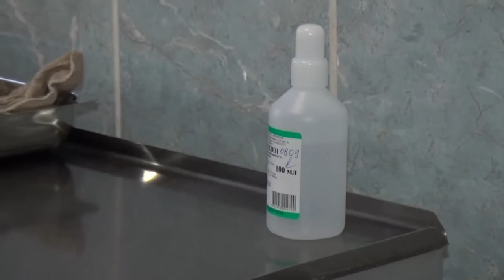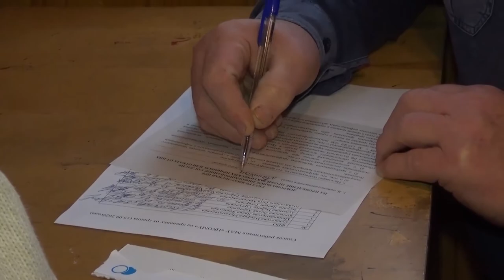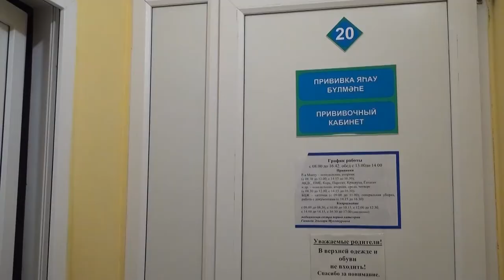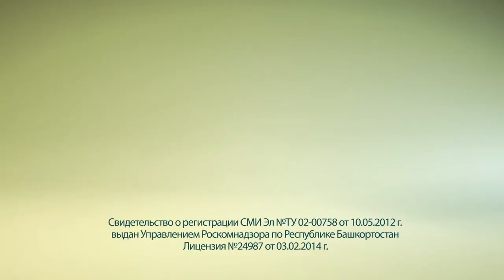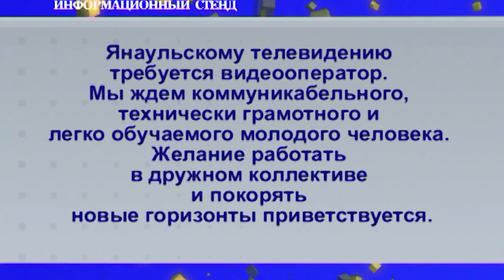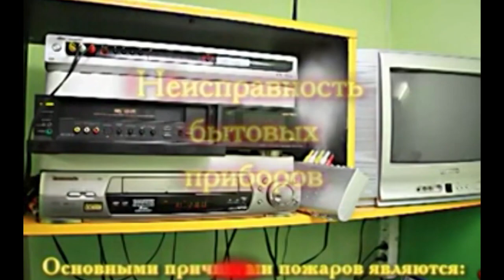Новости на башкирском языке от 21 сентября 2020 г.Янаул